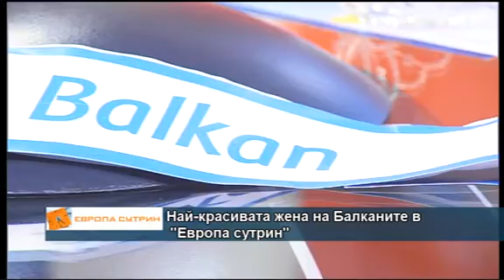Най-красивата жена на Балканите в "Европа сутрин"